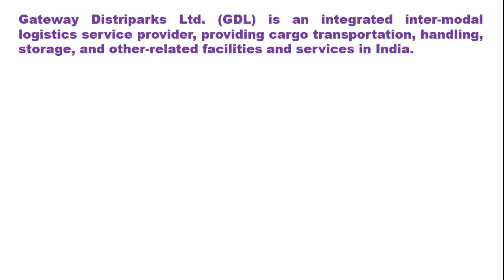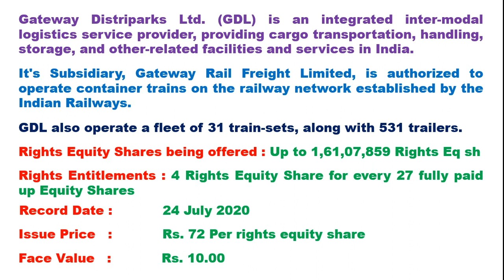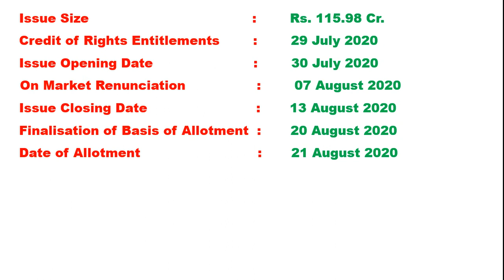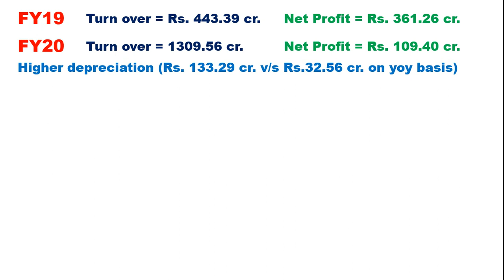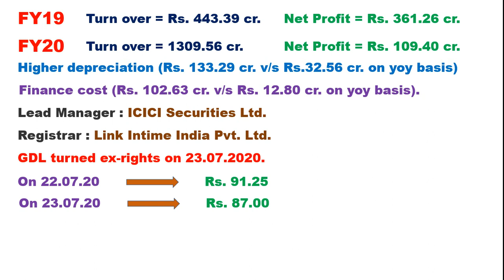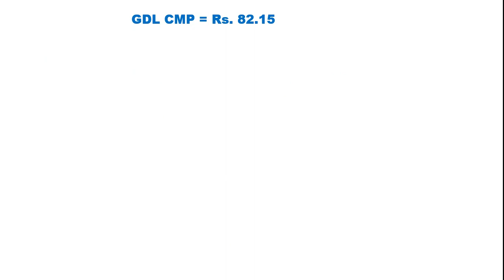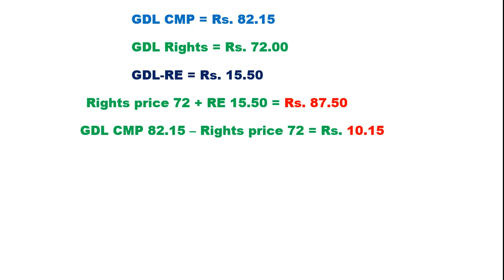Gateway Distriparks Limited - Rights issue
Hi Friends,

This video is about Rights issue of "Gateway Distriparks Limited". I have provided information about all the important dates of rights issue also provided little information about company's financial. so please watch this video. Thank You.